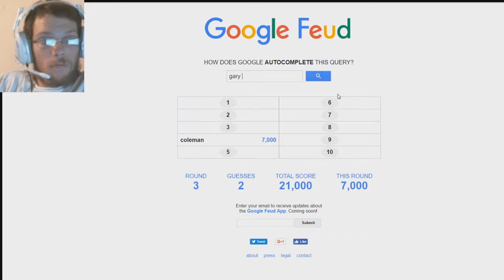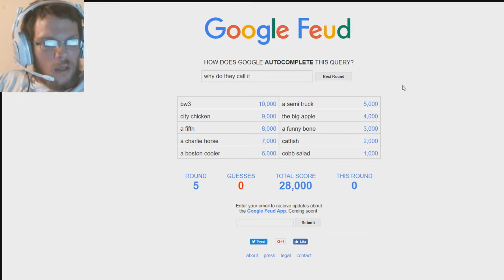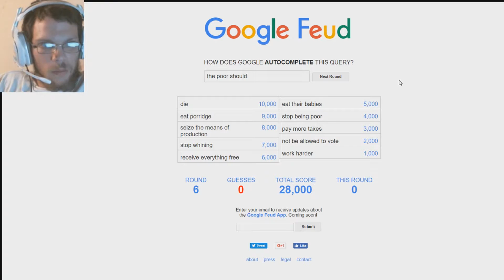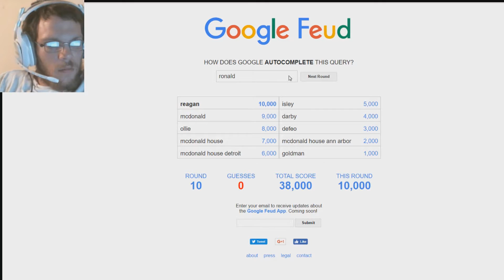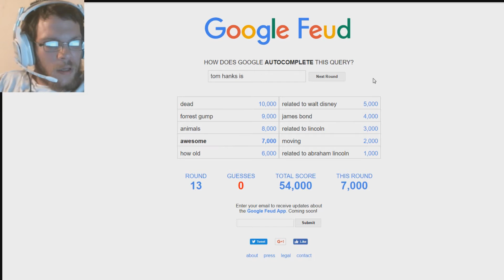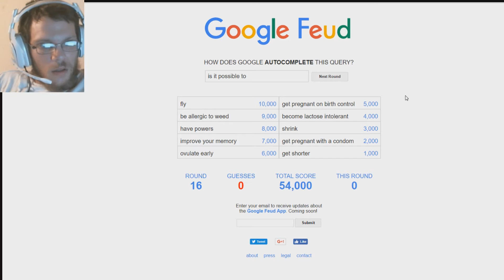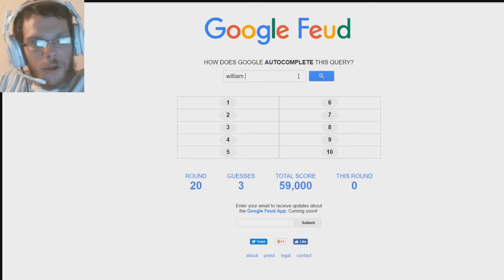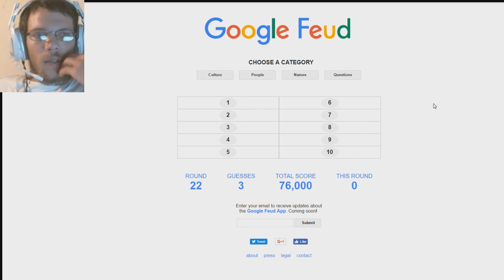I Play Google Feud (Like Family Feud)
This game is basically like Family Feud but its Google Feud. Google Feud wants you to fill in the response and get the highest points for the automated top "survey". This goes off of there database records.